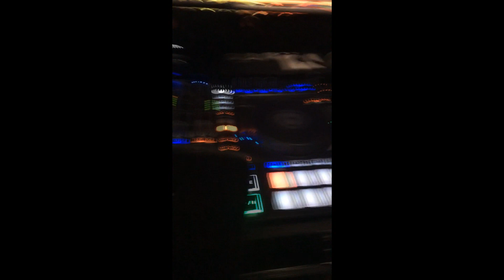Soirée du 13.02.2020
Ma sono en soirée le 13/02/2020 pour un anniversaire ( 60 ans )
Petite salle d'un gite à clisson 44

Me contacter